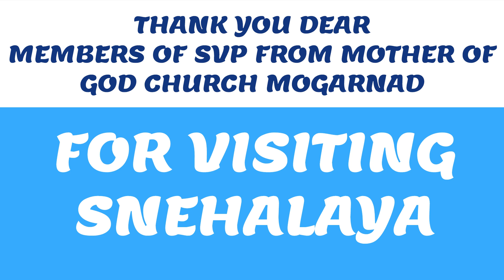MEMBERS OF SVP FROM MOTHER OF GOD CHURCH MOGARNAD VISITED SNEHALAYA